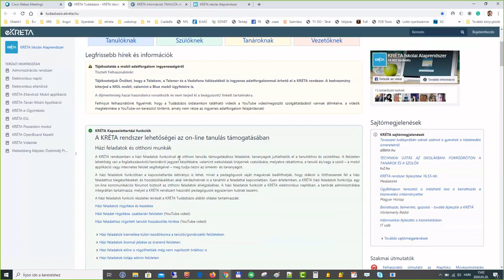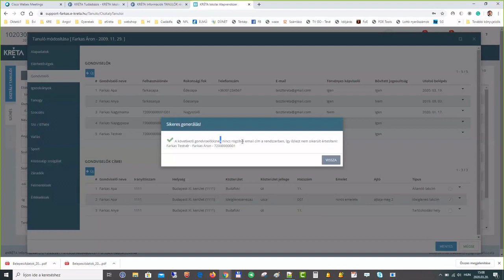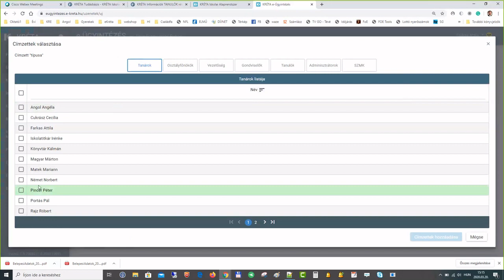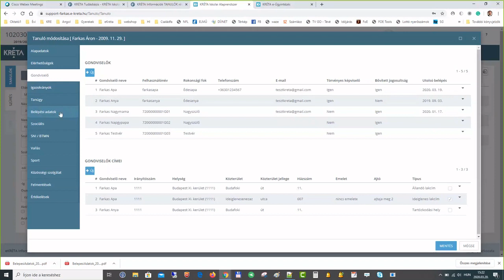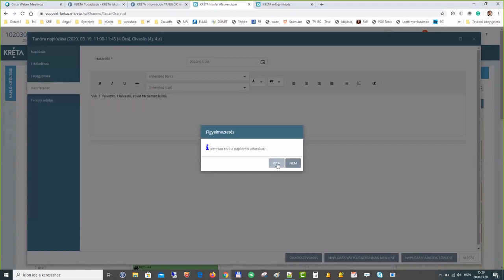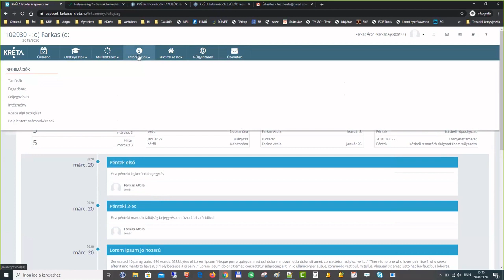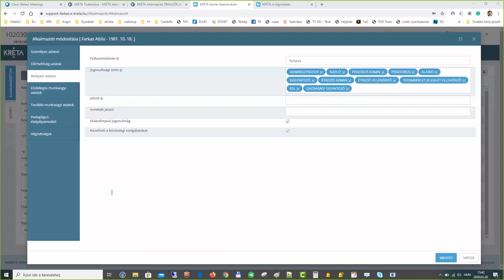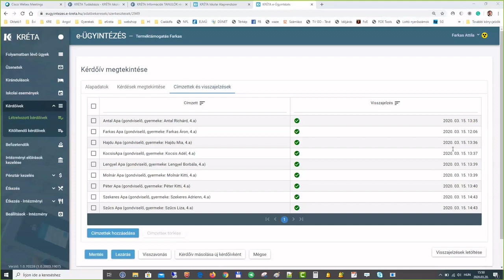A KRÉTA rendszer lehetőségei az online tanulás támogatásában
Előadó: Farkas Attila, (terméktámogatási menedzser, eKRÉTA Informatikai Zrt.)

A KRÉTA rendszer lehetőségeinek bemutatása az online tanulás támogatásában.